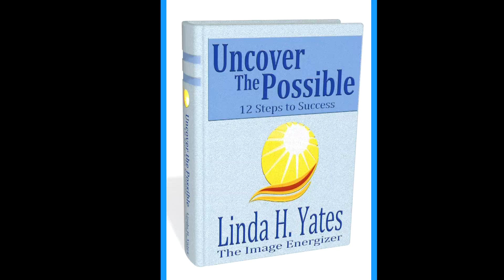Clothes That Fit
Wearing clothes that fit will go a long way in improving your personal image and brand. Fit is key to building a polished and put together look. You don’t have to spend a lot of money on clothes to create an impactful professional look. The secret is in the fit of each clothing item. Do not wear clothes that are too tight, that show bulges, and also avoid wearing clothes that are too loose.

Sometimes it is easy to get sidetracked into thinking that the size is the important factor. When you purchase the appropriate size for your body, and then go the extra mile if needed to invest in having your clothes tailored, you will create the most pleasing look possible. By having your clothes tailored, you will look like you have lost weight and are in better shape.

When your image is polished and put together you will have more confidence and your words become more impactful.

Go through your closet today and purge those clothes that don’t fit! Happy shopping tomorrow!

These tips will assist you in uncovering, realizing and accomplishing your potential.